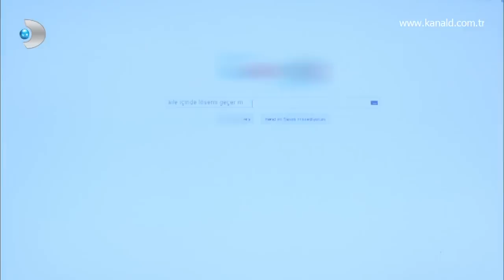Mehmetcan'ın korkusu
Tüm videolar için;